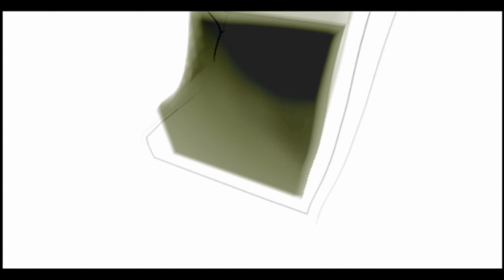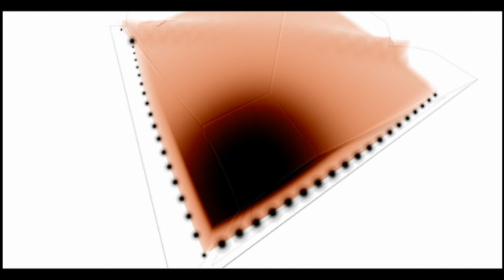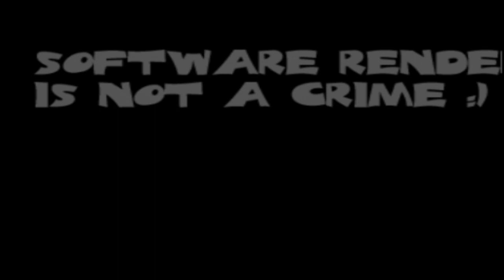lunix - music influence (2002)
-- Music Influence --
Presented at Buenzli11 (2k2)

cOde:   NyKo
ViSual: NyKo

needs something like a p3 450, 512*384*32 Bits video mode or 640*480*32 but a faster machine :)

this capture was made in january 2020 on win7/i5/gtx960 with fraps. originally captured in 640x480 this version is upscaled and cropped to 720p in order to force youtube for higher quality compression. no pixels were lost. 25fps is forced by demo itself.